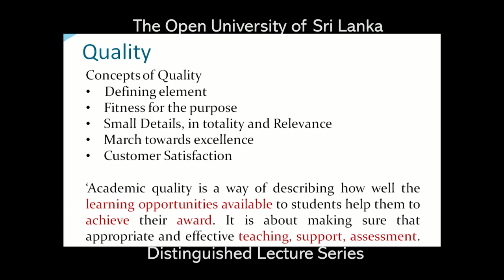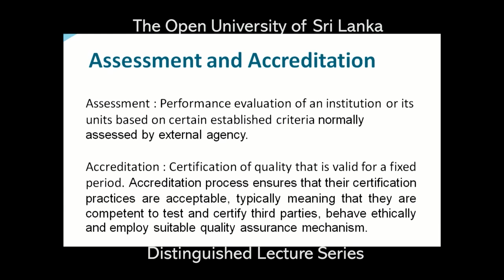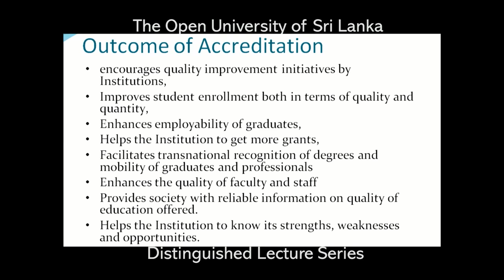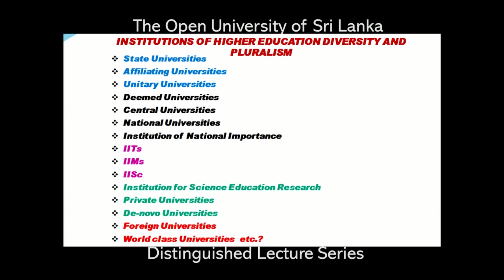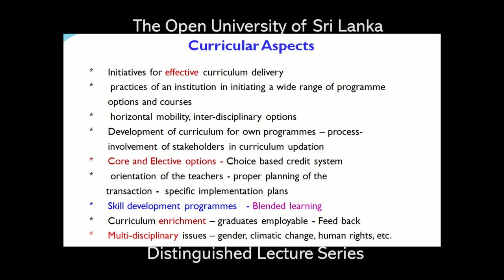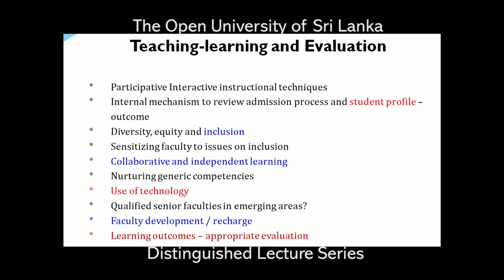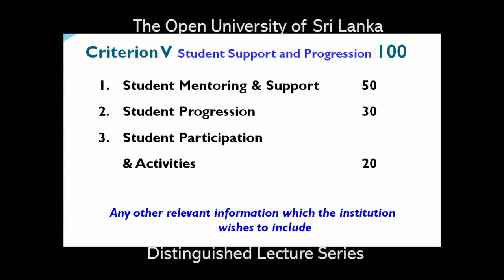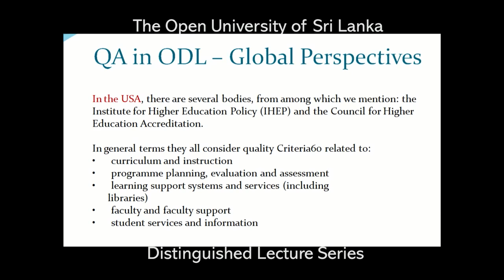Lecture 04 - Quality Assurance and Sustenance in Higher Education Institutions (HEIs): an overview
The lecture gives an overview of Quality Assurance by external agencies for Higher Education Institutions in general and also the sustenance of the Quality by internal mechanism. The parameters, standards and accreditation process for higher education institutes as developed by International Quality assurance agencies in general and in particular by the Indian Assessment bodies of NAAC (National assessment and Accreditation Council) which aimed at institutional accreditation by emphasizing overall quality initiatives and sustenance measures of the institution and NBA(The National Board of Accreditation) which is meant for the programme accreditation are also to be deliberated. The lecture deliberates on the quality parameters pertinent to the various criterions such as Teaching Learning process, Research capabilities, Curriculum development and implementation, student support, Resource management, Best practices and so on as expected by the Quality Assurance Agencies and narration on ranking and assessment methods.

Among the various parameters and standards as advocated by various international and national Quality Assurance and Accreditation Agencies, how an individual stakeholder, the departments and units and the management can identify, select, customize, implement the practice that really enhance the quality of education in their respective environment also need to be deliberated. Preparing the Faculty members on facing the external quality check involves the reporting, documentation and overall profile management system. The impact, significance and the outcome of the accreditation will be narrated and also the presenter shares the experience as trained assessor who visits the institutions as peer member of the assessment teams.

The presentation also highlights the Quality Assurance parameters of Open and Distance Learning Institutions as expected by the Assessment and regulatory bodies.